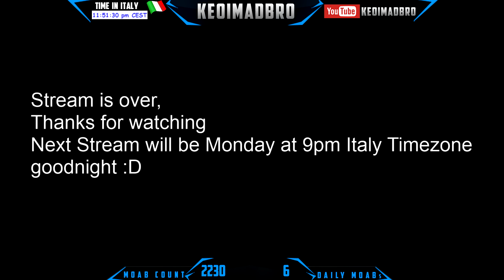Another Sniping MOAB !! {Warning Insane Content LOL}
Don't forget to type in the comments what do you like to see in the next videos :D ! ! !